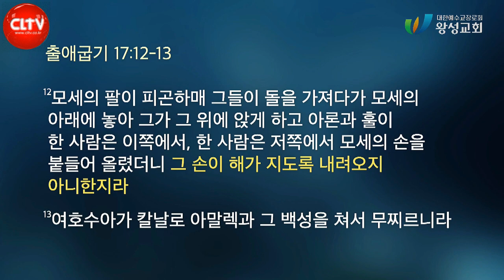CLTV 파워메시지ㅣ'기도로 돌파하라'ㅣ왕성교회(길요나 목사)ㅣ2023.6.18 주일설교